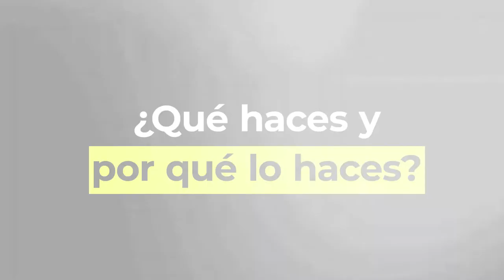La entrevista chingona a Jazzamoart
Entrevistamos al chingón del maestro Jazzamoart y nos habló de su carrera, obra y sobre su pasión a por la música.

Jazzamoart nació el 28 de mayo de 1951 en Irapuato. Javier Vázquez Estupiñán adoptó en 1974 el seudónimo de Jazzamoart (jazz, amor y arte).

Con estudios en la Academia de San Carlos, a partir de la década de los ochentas, un estilo definido y muy personal lo ubicaron en la escena de la plástica latinoamericana.

Considerado por Carlos Montemayor como uno de los tres grandes artistas de Guanajuato, junto a Diego Rivera y Chávez Morado, su trabajo cuenta con participaciones y distinciones en museos y muestras como la Primera Bienal Iberoamericana de Miami, Museo Reina Sofía en Madrid, Bienal Tamayo, Tour de la Bourse en Montreal, Trienal de Osaka en Japón, Premio Internacional de Dibujo Joan Miró en Barcelona, Premio del Festival del Centro Histórico, Premio del Bicentenario de la Revolución Francesa, Bronx Museum of Art en Nueva York, Salones Nacionales de Pintura, Escultura y Dibujo en México, Phoenix Museum of Art en Arizona, Europalia en Bélgica, Museo del Palacio Bellas Artes y Museo de Arte Moderno en México, Hyogo Prefectural Museum en Japón, Museo Kereva en Finlandia, Museo MARCO en Monterrey, Museo Do Brinqueido en Portugal, Museum of Latin American Art en California y Becas del SNCA CONACULTA, entre muchos otros.

Jazzamoart ha mostrado su trabajo en más de quinientas exposiciones colectivas e individuales, en museos y galerías de México, Latinoamérica, Estados Unidos, Canadá, Europa, Corea del Sur y Japón. Ha realizado escenografías e improvisaciones visuales para los principales exponentes del jazz internacional, como B.B. King, Ray Charles o Diana Krall.

El gestual lenguaje de Jazzamoart permite, a través de su pintura, escultura y performance, generar emociones tanto a los expertos del arte como a las personas que se acercan por primera vez a sus obras.